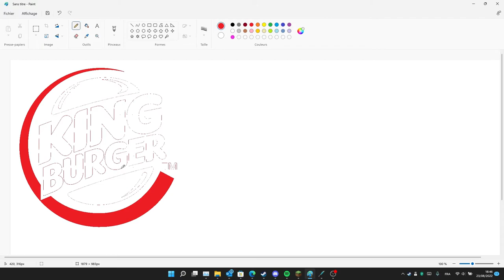Paint Burger King logo on MSPaint ( With bot )